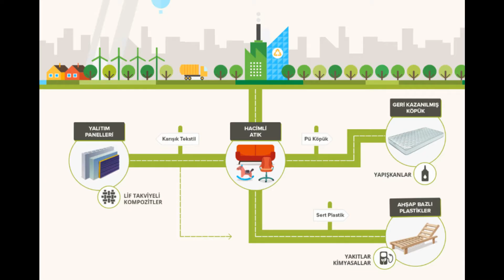Bornova’da “Atık Toplama Kampanyası” başlıyor